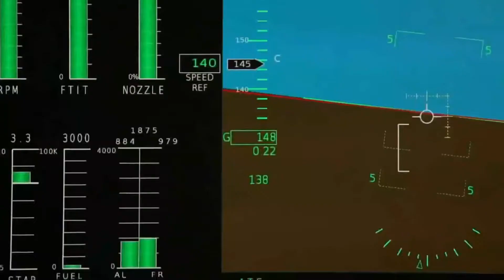Boeing QF-16 - Once Hunter, Now Hunted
The QF-16 full-scale aerial target (FSAT) was developed by Boeing for the US Air Force (USAF). It is a modified platform of the ageing F-16 aircraft, retired from the service of the USAF.